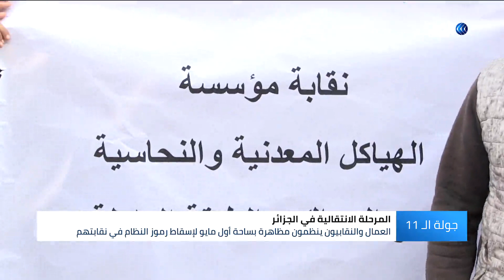مسيرات تحاصر رموز النظام في الجزائر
دعت الحركة الطلابية والعمالية في الجزائر لاستمرار المظاهرات اليوم للمطالبة برحيل جميع رموز عهد الرئيس السابق عبد العزيز

ويطالب المتظاهرون باستقالة
الرئيس المؤقت عبد القادر بن_صالح وعدم إشرافه على الانتخابات الرئاسية المقبلة، وكانت الولايات الحزائرية قد شهدت طوال الأسبوع مظاهرات لطلاب الجامعات والعمال للتأكيد على استمرار الحراك الشعبي حتى تتحقق مطالب الشارع.

المزيد من التفاصيل في سياق تقرير كريم قندولي، عبر النشرة الإخبارية